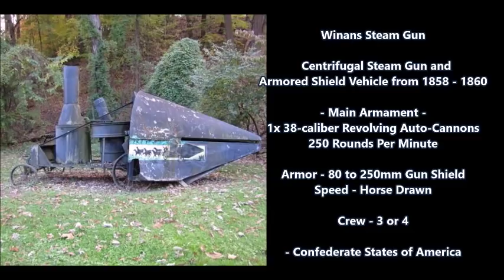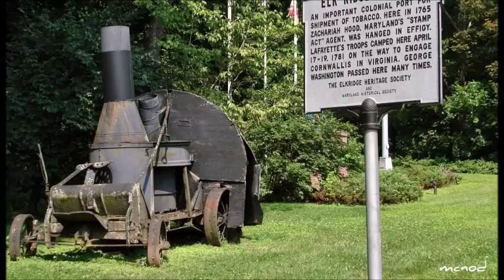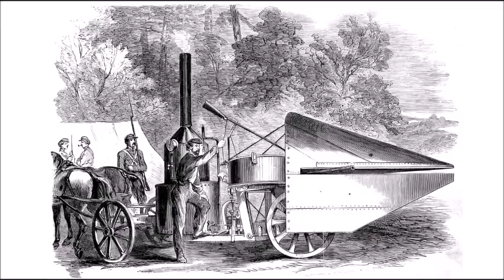American Civil War Steam Punk Tank ? - The Winans Steam Cannon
from the American Civil War